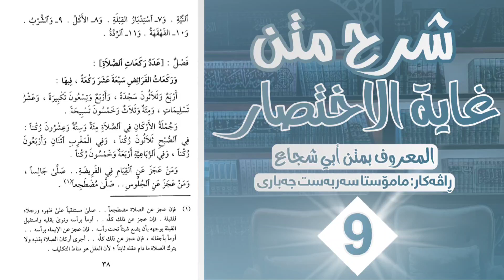9ـ ڕاڤەی مەتنی "فتح القريب" لە مەزهەبی شافیعی ـ مامۆستا سەربەست جەباری